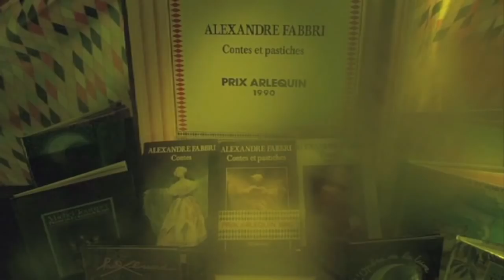Потаня "Рождественский романс" Иосиф Бродский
Иосиф Бродский - стихи

Рождественский романс

                 Евгению Рейну, с любовью

Плывет в тоске необьяснимой
среди кирпичного надсада
ночной кораблик негасимый
из Александровского сада,
ночной фонарик нелюдимый,
на розу желтую похожий,
над головой своих любимых,
у ног прохожих.

пчелиный ход сомнамбул, пьяниц.
В ночной столице фотоснимок
печально сделал иностранец,
и выезжает на Ордынку
такси с больными седоками,
и мертвецы стоят в обнимку
с особняками.

певец печальный по столице,
стоит у лавки керосинной
печальный дворник круглолицый,
спешит по улице невзрачной
любовник старый и красивый.